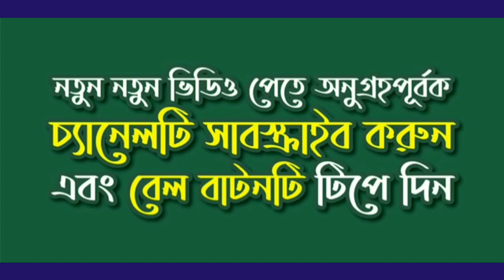পবিত্র রজনী শবেবরাতের আমলসমূহ : আল-কোরআন ও হাদীসের আলোকে | আশিক রেজা | শাবান‌ মাসের ফজিলত | ইহদিনা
আস-সালামু আলাইকুম ওয়া রাহমাতুল্লাহ ।

অনুগ্রহ করে সম্পূর্ণ আলোচনাটি ধৈর্য ও মনোযোগ সহকারে শুনুন ।

সেই সাথে আমল করার চেষ্টা করুন ।

ভিডিও ভালো লাগলে লাইক দিন, কমেন্ট বক্সে আমাদেরকে আপনার মূল্যবান মতামত জানান এবং আমাদের ভিডিও অতি দ্রুত পেতে আমাদের “EHDINA” চ্যানেল টি  সাবস্ক্রাইব ও বেল বাটন এ ক্লিক করুন এবং ভিডিও টি সবার সাথে শেয়ার করুন ।

মোহাম্মদ আশিক রেজা | মুহাম্মদ আশিক রেজা | মোহাম্মদ আসিক রেজা | মুহাম্মদ আসিক রেজা | আশিক রেজা | আসিক রেজা | আশিক | আসিক | রেজা | রেযা |